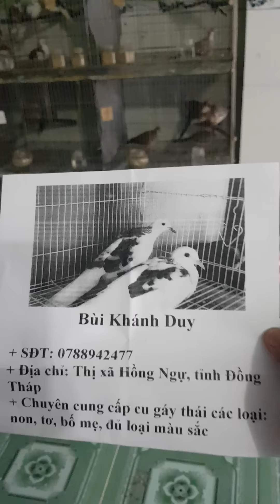Chuyên cung cấp cu gáy thái (clip 06) sdt 0788942477